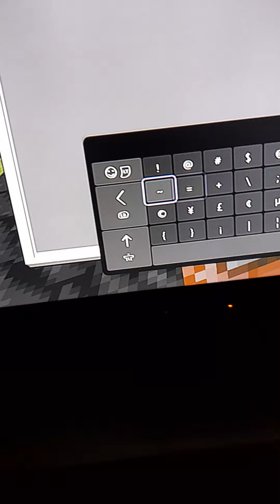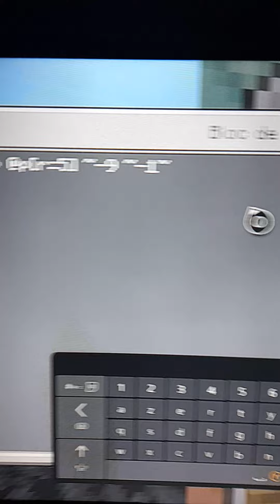faire une voiture sur minecraft bedrock qui roule vraiment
Mon pseudo xbox LGL CED
de même pour insta